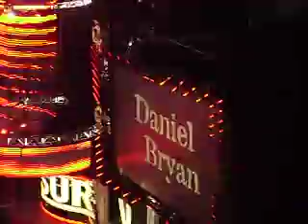wwe survival series maryse with her man lol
i love the song they play for them. :I